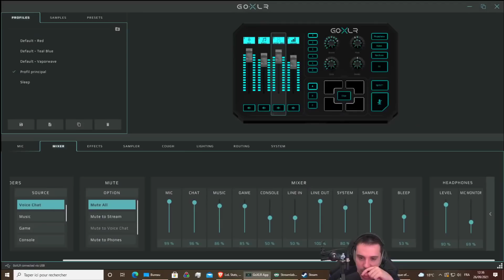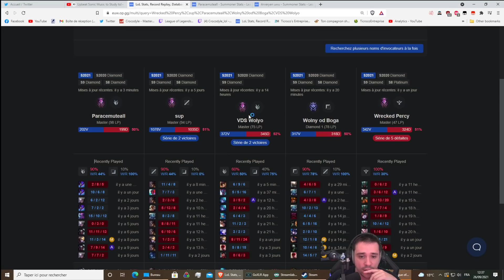CROCODYLE - EVELYNN VS KAYN - IL A FAILLI M'AVOIR !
zeubi sété cho